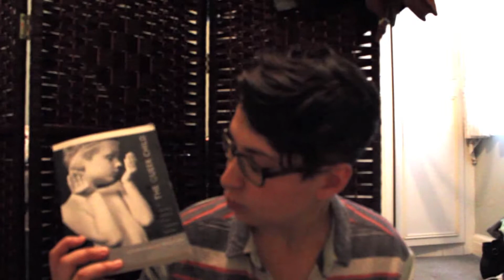The Final Queer Kid Stuff Response Vid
New year new lunacy. Edgy returns to Youtube, while his ship is being renovated, and decides to take one final look at a disturbing video made by Lindsay Amer, the woman behind Queer Kid Stuff. In this video Lindsay pushes a theory that all children are born inherently gay/queer and inherently sexual...yup.